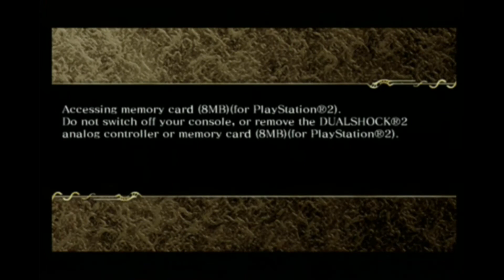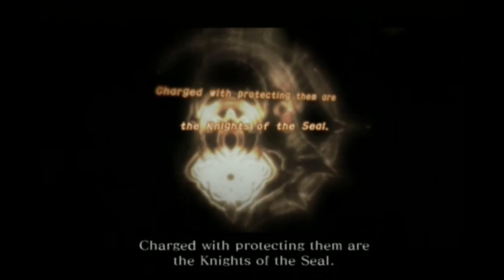Drakengard 2 - ที่แท้เจ้าก็มีดีแค่ปากหรอกเหรอ #1